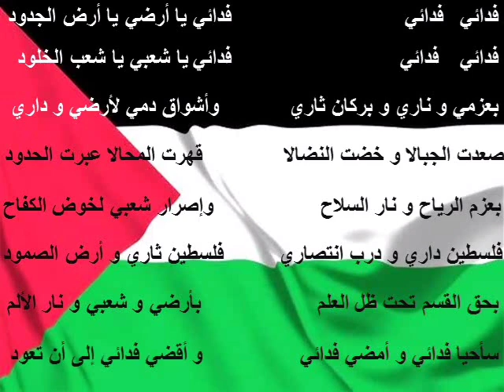النشيد الفلسطيني ( مكتوب )